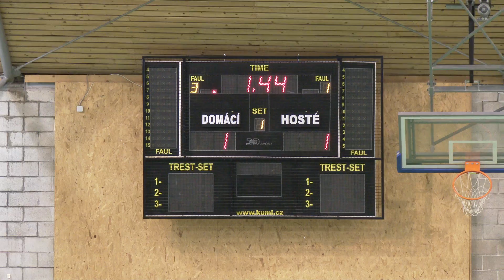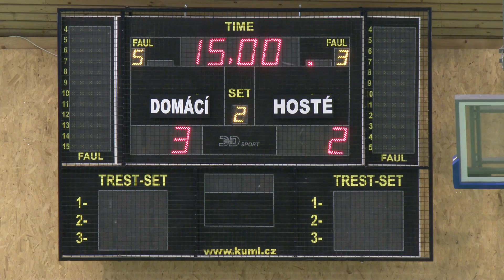FC Baník Ostrava - Czech U-21 |Final match